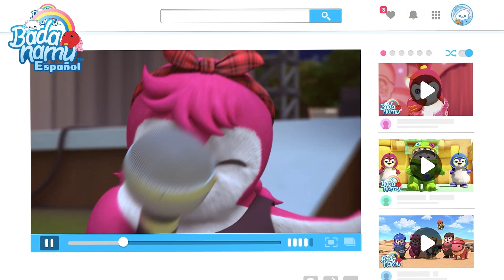Increíble Cuento de Piratas + La Espera Más Emocionante - Canciones Infantiles Badanamu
🎶👶 ¡Bienvenidos a Badanamu Canciones Infantiles! 🌈 Aquí encontrarás las mejores canciones y vídeos educativos para tus pequeños. 🧒📚 Desde aventuras animadas hasta divertidas lecciones de aprendizaje, nuestro contenido está diseñado para estimular la imaginación y el aprendizaje de los niños. 🎨🧠 Con Badanamu, aprender es siempre una aventura emocionante.